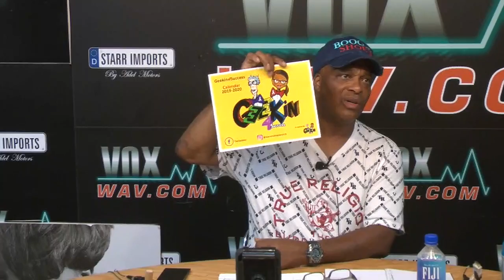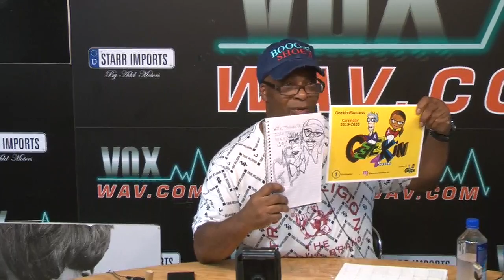Lets do it again Band and show, CEO. Thomas Bartley AKA Tomo Episode#12